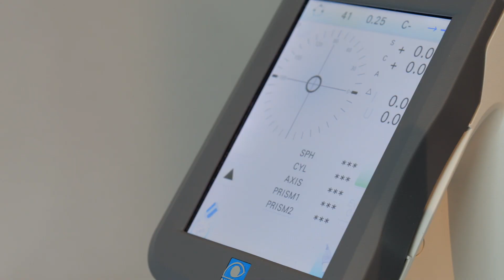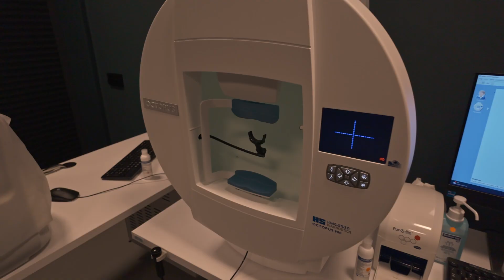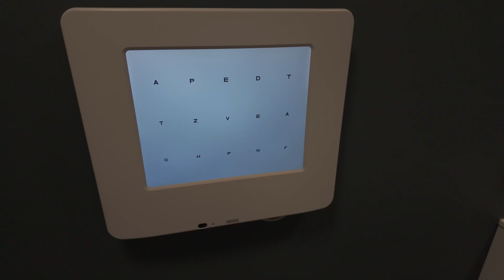Laméris begeleidt het OMC Hoorn bij de inrichting van een 1,5 lijns zorg oogkliniek.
Laméris is een unieke partner voor op maat gemaakte praktijkinrichtingen. Hiervan is de oplevering van het nieuwe Oogheelkundig Medisch Centrum in Hoorn een sprekend voorbeeld. Eén van de eerste oogklinieken in Nederland die 1,5 lijns zorg aanbiedt.